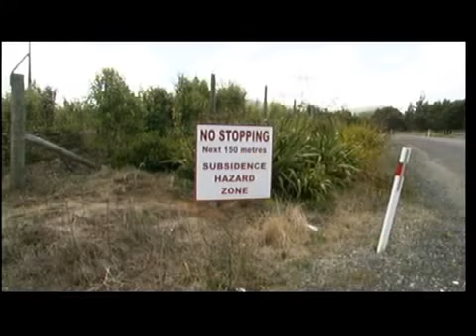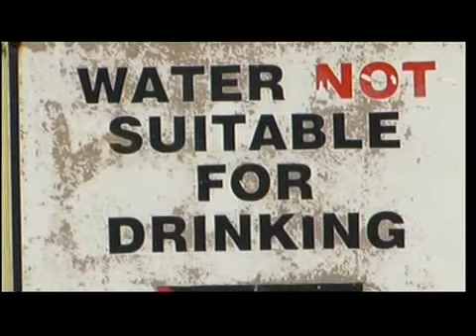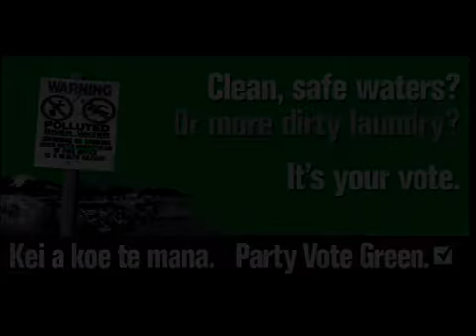Green Party - 2005 General Election - Promo